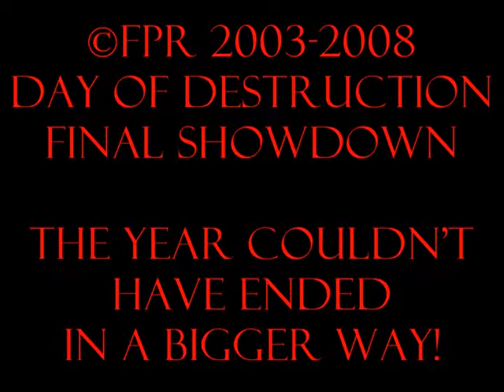FPR Day of Destruction & Final Showdown 2008 [Highlights!]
Highlights from the final 2 FPR PPVs of 2008, Day of Destruction and Final Showdown! Featuring all the highlights and title changes of Two of the biggest events with the biggest moments of the year!